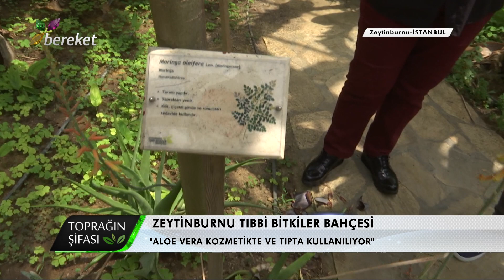Toprağın Şifası - Aloe Vera'nın Özellikleri ve Kullanım Alanları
Toprağın Şifası programında bu hafta; İstanbul'da, Zeytinburnu Tıbbi Bitkiler Bahçesi'ni ziyaret ediyoruz.

Medyanın en büyük ve en etkili kitlesel iletişim ve bilgilendirme aracı olduğuna inanan Bereket TV; Ulusal ve uluslararası gıda, tarım, hayvancılık ve peyzaj alanında tarafsız ve bilgilendirici yayın ve yayımlarıyla sürdürülebilir bir üretim ve ticaretin gerçekleştirilmesine katkı sağlamayı kendine misyon edinmiştir.